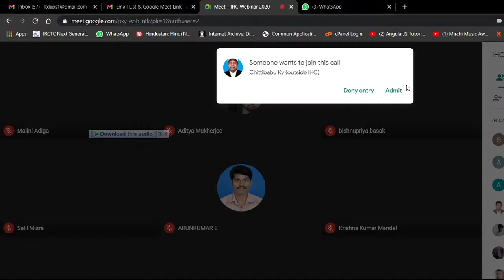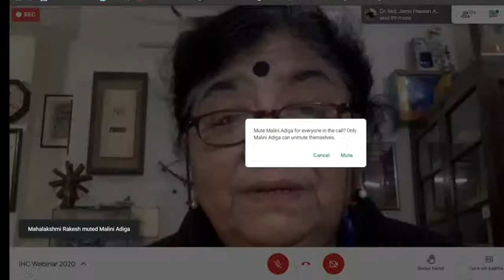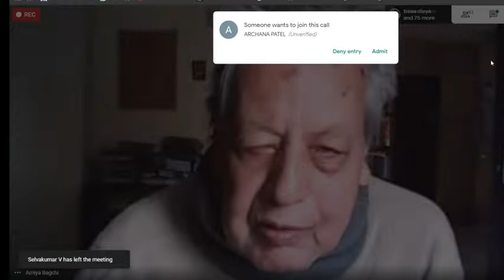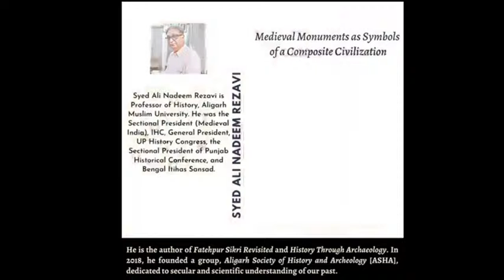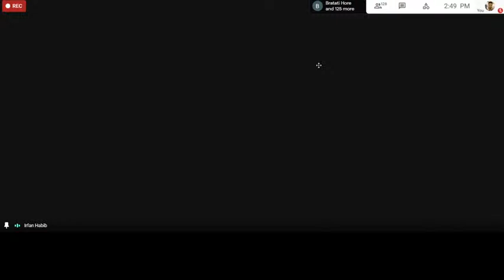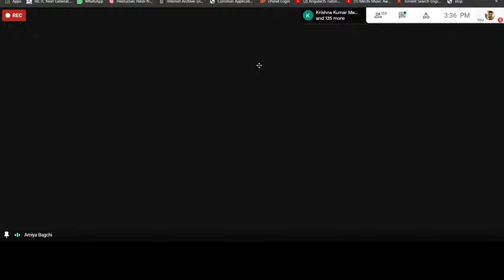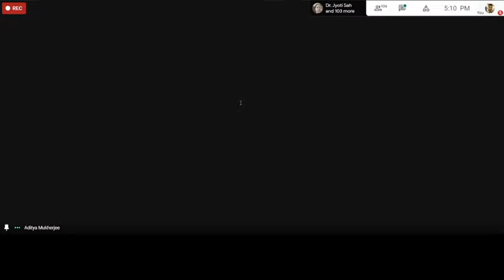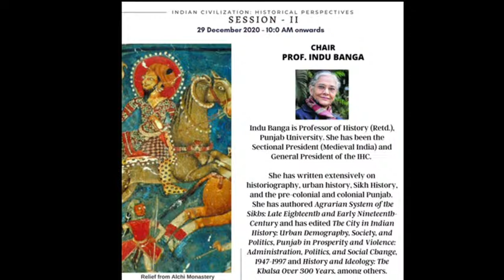IHC Webinar 28th December 2020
The prestigious Professor SC Mishra Memorial Lecture will be held on 28th December, 2020 (11 am – 12.30 pm). It will be delivered by Prof. Mridula Mukherjee, eminent historian of modern India.

On 28th (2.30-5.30 pm) and 29th December (10am - 1 pm, 2-6 pm), a webinar on the theme ‘Indian Civilization: Historical Perspectives’ will be held, with the following speakers: Irfan Habib, Aditya Mukherjee, Shireen Moosvi, Rajan Gurukkal, Deepak Kumar, Kumkum Roy, Syed Ali Nadeem Rezavi, Sucheta Mahajan and Selva Kumar. Prof. R. Mahalakshmi (Secretary), Prof. S Nadeem Rezavi (EC member) and Dr. Burton Cleetus (Treasurer) are the convenors of the webinar.